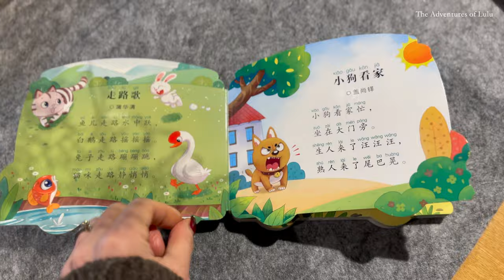#2 Vlog - Daily Life in China - brunch 🥗 | a bookstore café 📚 | cooking a healthy dinner 🍽️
🎶  Opening theme song by Isaac Haig  🎶

Hello,

Thanks for stopping by!  This is my second vlog and I'm enjoying the process very much. I'm having a lot of fun gathering content and then editing the clips together to show you my day. I've included the price of some of the food items in rmb and usd. Some of the most frequent questions I get from family and friends (who do not live in China) are about the cost of daily life things, like food. I hope this video gives you a nice glimpse into my life here in China.

In this video I go to one of my favorite spots for brunch/lunch, then look for a new plant for a wall hanging basket, have afternoon tea at a local bookstore, and then prepare a simple and healthy dinner at home.

Lulu 💕

00:19 - Mordew (café/bar) ☕️
01:34 - Shopping for a plant 🪴
02:11 - Mbook (bookstore/café) 📚
03:37 - Making dinner 🍽️
07:35 - Cats playtime! 🐈